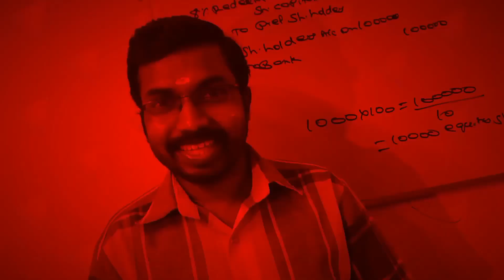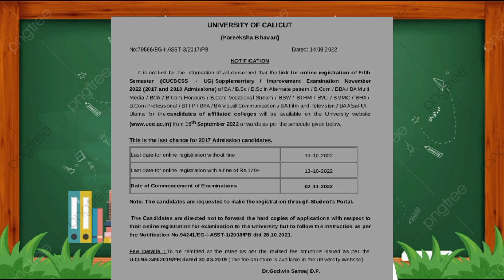Calicut University 5th Semester Exam Date Published|Breaking News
Ph:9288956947. Exam Oriented Online Crash Coaching For Calicut University & Bharathiar University

Subjects
Financial Management
Accounting For Management
Income Tax law and Accounts
Corporate Accounting
Financial Accounting
QT
Fundamentals Of Investment
Cost Accounting